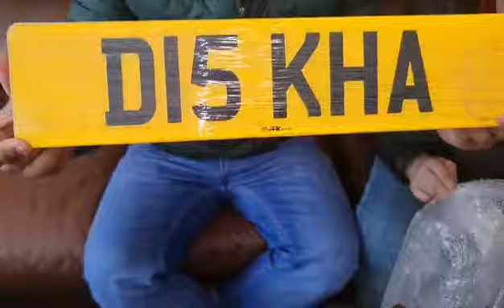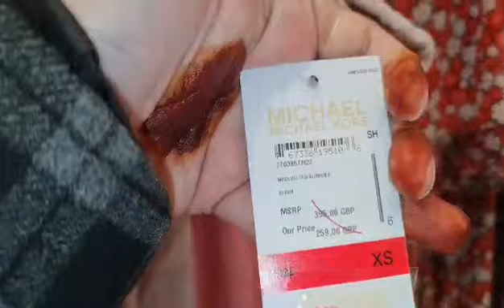নিজেদের নামে গাড়ির নাম্বার প্লেট আসলো।দীর্ঘ ৬ মাস পরে শপিং করতে যেয়ে কি কিনে আনলাম |JF DISHA VLOGS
আমাদের ব্যক্তিগত নাম্বার প্লেট আসলো নতুন গাড়ির জন্য আর ৬ মাস পরে শপিং করলাম দ্বিতীয় রোজার দিন। কি কি কিনলাম ভিডিওতে দেখুন?